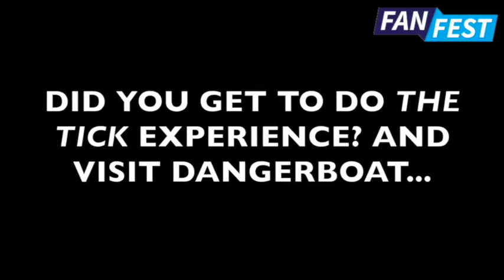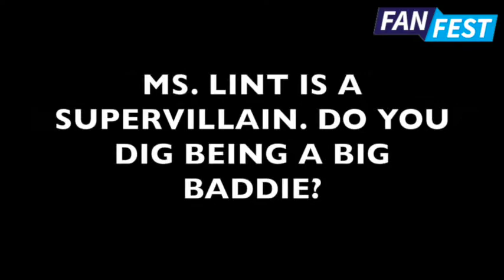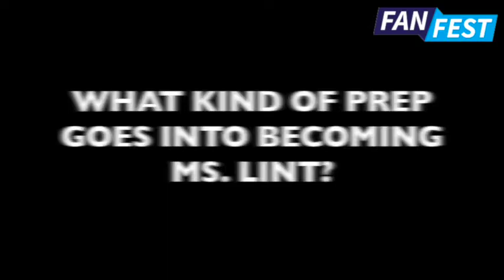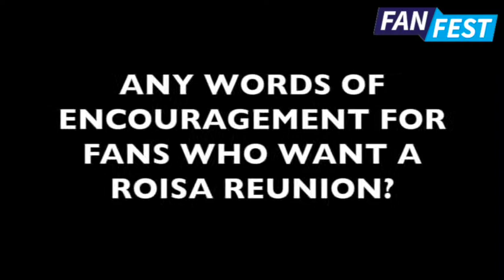NYCC EXCLUSIVE: Interview with "The Tick" Star Yara Martinez